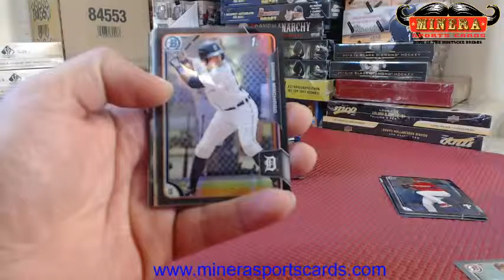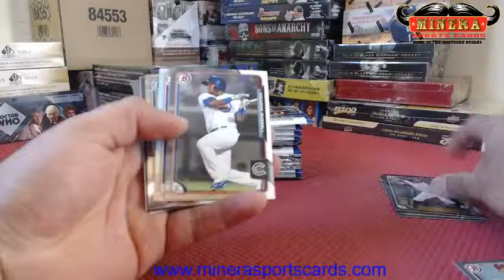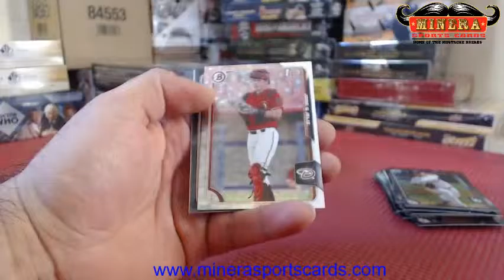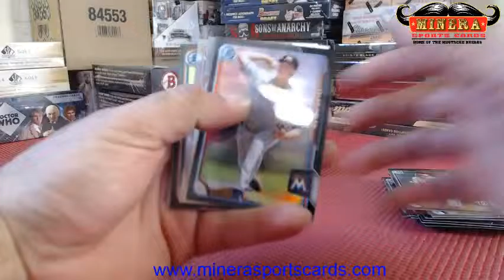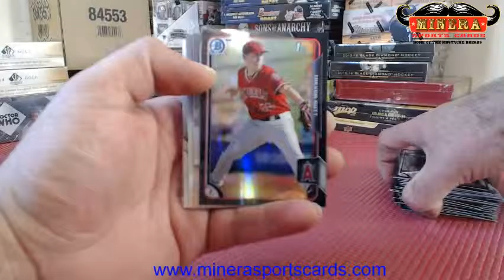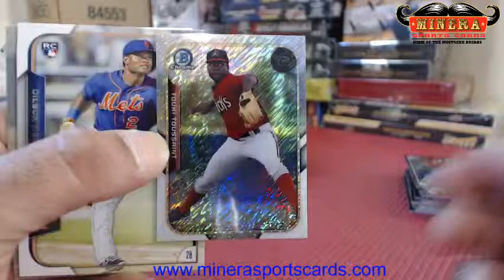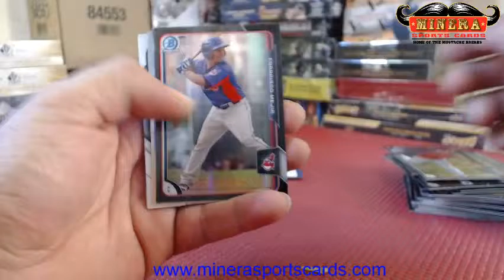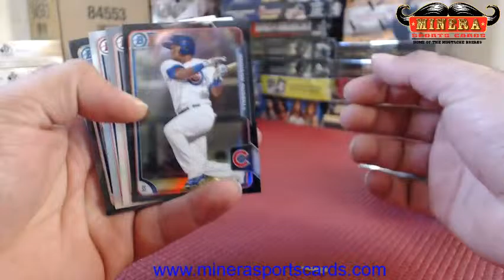mudcatsfan~2015 Bowman Asia Edition Baseball Hobby Box Break